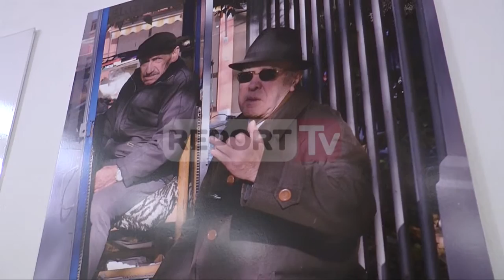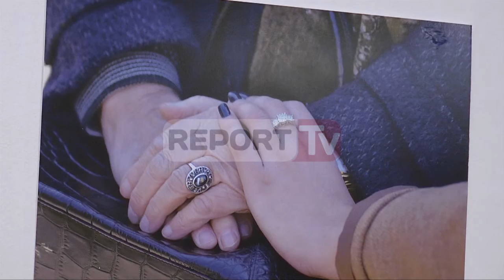Report TV - Ekspozita në Galeri Zeta, mesazhet e fotografive që luftojnë paragjykimet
Një ekspozitë me tema sociale si paragjykimet me të cilat grupet LGBT përballen në Shqipëri, pasioni i fëmijëve të verbër për artin, mospërkrahja e të moshuarve, duhani si një rrezik për shëndetin dhe shoqërinë, e të tjera është çelur nga Ambasada Amerikane në Tiranë.

Pjesëmarrësve iu dha mundësia të zhvillonin njohuritë mbi fotografinë. Si detyrë për projektin pjesëmarrësit punuan mbi një etyd fotografik që sjell mesazhe prekëse për të pranishmit.